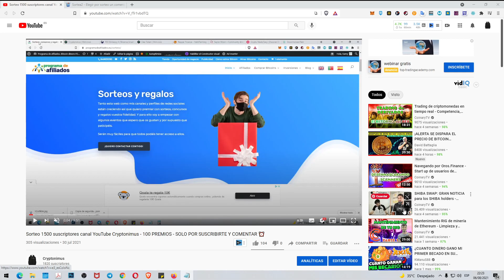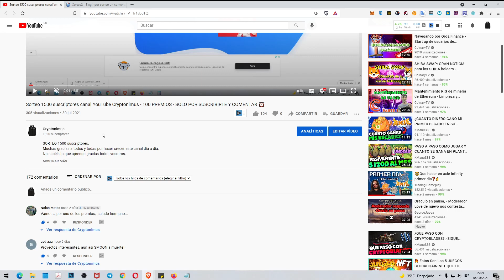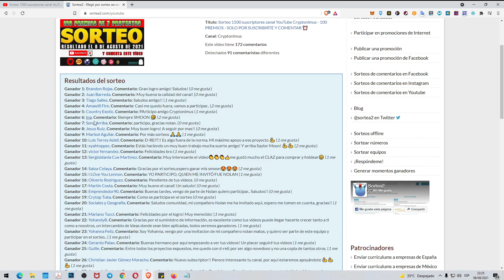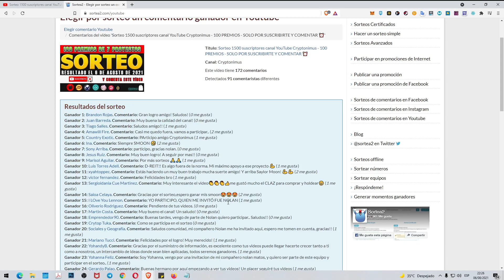Resultado sorteo 1500 suscriptores. Gracias a todos los que habéis participado - ¡SORTEO EXTRA!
Muchas gracias a todos, aquí tenéis el resultado del sorteo.
Para poder recibir vuestro premio solo tendréis que contactarme por Telegram: Telegram
(A partir de mañana empezaré a contestaros a todos y enviar los premios).

Como han quedado solo los premios de DRT voy a sortearlos mañana sábado entre todos los comentarios de ESTE vídeo.

Estos son los datos que debéis enviarme (Por el Telegram de arriba) para recibir vuestros premios:

Premiados del 1 al 10 con token CRY.
- Usuario de YouTube.
- Una dirección wallet compatible con BSC BEP20.

Premiados del 11 al 40 con token PEX.
- Usuario de YouTube.

Premiados del 41 al 50 con token CLAZ.
- Usuario de YouTube.

Premiados del 51 al 70 con token PEPR.
- Usuario de YouTube.

Premiados del 71 al 75 con token SMOON.
- Usuario de YouTube.

Premiados del 76 al 90 con token DIVI.
- Usuario de YouTube.
- Una dirección wallet compatible con DIVI.
(Estas son las wallets compatibles con DIVI).

Ganador 1: Brandon Rojas.
Ganador 2: Juan Barreda.
Ganador 3: Tiago Salles.
Ganador 4: Amawill Fire.
Ganador 5: Country Exotic.
Ganador 6: Ina.
Ganador 7: Sony Arriba.
Ganador 8: Jesus Ruiz.
Ganador 9: Marisol Aguilar.
Ganador 10: Luis Torres Adell.
Ganador 11: xyahtoppec.
Ganador 12: victor fernandez.
Ganador 13: Sergioidania Cue Martinez.
Ganador 14: Saioa Celaya.
Ganador 15: I LOve You Lennon.
Ganador 16: Oliverio Rodriguez.
Ganador 17: Martin Costa.
Ganador 18: Emprendedor90.
Ganador 19: Crytop Tuka.
Ganador 20: Sociales y Geografía.
Ganador 21: Mariano Tucci.
Ganador 22: YohandyB.
Ganador 23: Yohanna Feliz.
Ganador 24: Gerardo Palao.
Ganador 25: Guille.
Ganador 26: Christian Javier Gómez Moracho.
Ganador 27: Asesoría Exatech.
Ganador 28: Un Mundo Encantador.
Ganador 29: Raul Monroy.
Ganador 30: Gaspafinance.
Ganador 31: HI.
Ganador 32: Adalgiza Peña de Leon.
Ganador 33: Cerebro Legendario15.
Ganador 34: CanteranoX.
Ganador 35: Paul Ramirez.
Ganador 36: Tiempo De Invertir.
Ganador 37: Psicóloga Por Vocación.
Ganador 38: Fani P. L.
Ganador 39: Daniel Duymovich.
Ganador 40: Verón Punta Cana.
Ganador 41: Massiel28.
Ganador 42: Familia Arredondo.
Ganador 43: Chantú115.
Ganador 44: Crypto Laz.
Ganador 45: Xiolenny Matos.
Ganador 46: Siempre piensa en Grande.
Ganador 47: Lucerito2020.
Ganador 48: Guillermo Pares.
Ganador 49: MiBellaCanoa.
Ganador 50: Hilario dias.
Ganador 51: Victor IV.
Ganador 52: Viviendo Por Fé.
Ganador 53: Dominicano Enterito.
Ganador 54: AuraCrypto.
Ganador 55: CryptoMats.
Ganador 56: Juan Pablo Marquez.
Ganador 57: federico cancinos.
Ganador 58: Germany Ruso.
Ganador 59: El Universitario RD.
Ganador 60: Nolan Matos.
Ganador 61: TheAbv16.
Ganador 62: Alberto Fidalgo.
Ganador 63: Endika Sierra.
Ganador 64: Chicú1992.
Ganador 65: yankiel duran.
Ganador 66: BITCOIN 2021.
Ganador 67: Leandro R.
Ganador 68: Visionario Proyect.
Ganador 69: HV V.
Ganador 70: Miguel Cas.
Ganador 71: hugo nasarre mir.
Ganador 72: El Show del Networker.
Ganador 73: marci4l.
Ganador 74: Adrián Pintado.
Ganador 75: Jefferson Brito.
Ganador 76: Brian R.
Ganador 77: Beto Rosas.
Ganador 78: Andres Urrea.
Ganador 79: Cryptofitgame.
Ganador 80: canal del futuro.
Ganador 81: Rogelio Muñoz.
Ganador 82: Diakonia TV.
Ganador 83: Luis D.
Ganador 84: Lucas Rodriguez.
Ganador 85: Josué Camacho.
Ganador 86: AlexJr Dev.
Ganador 87: Carlos Giovani.
Ganador 88: UltrasAccount.
Ganador 89: asd aaa.
Ganador 90: Maximiliano Soler.